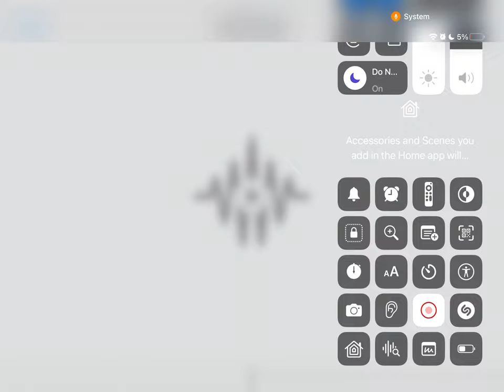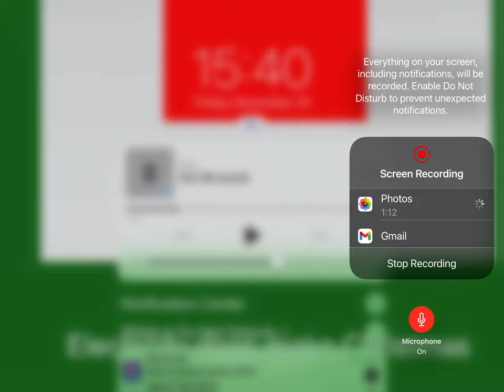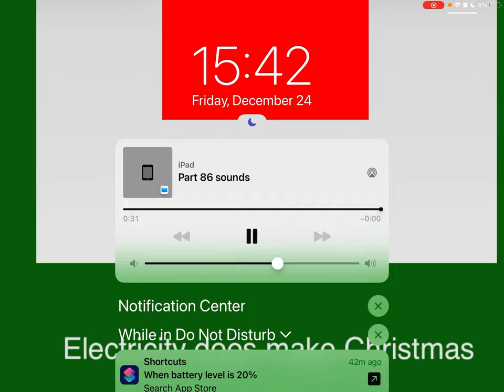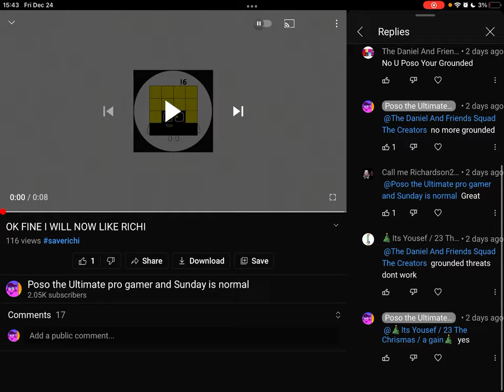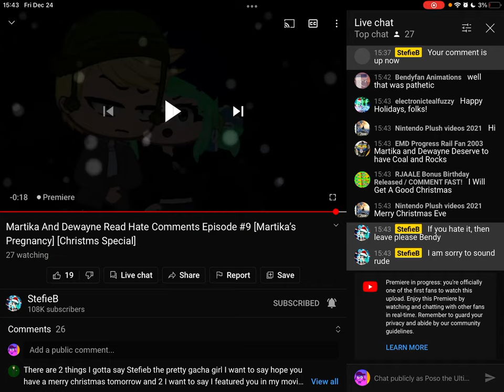Numberblocks band eighths 0.125 to 100 (part 86) (I will bring back untitled video back to town)